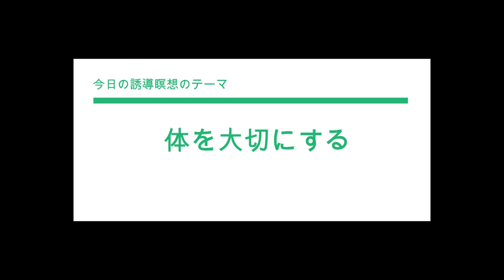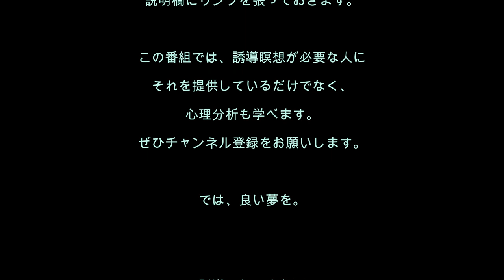心理分析を学ぶ44／持病があるのに、体を大切にしない人と、その家族のための誘導瞑想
[誘導瞑想No.44]心理を学び、性格を変えるための誘導瞑想。
体を大切にできない人がいます。食べ物を好きなだけ食べ、お酒を好きなだけ飲む。それは、実は脳がまだ、子ども時代を引きずっているのです。それを直す誘導瞑想です。家族が聴いても、効果がありますよ。